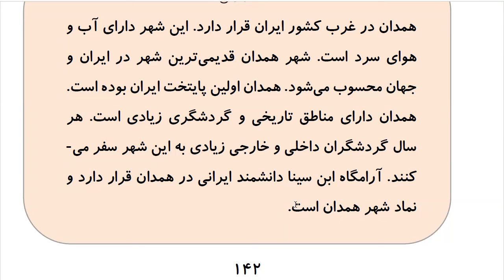Learn to Speak Persian FAST: For Intermediate - Lesson 9- ADDRESS - Part 6